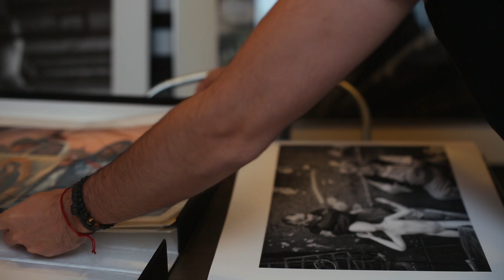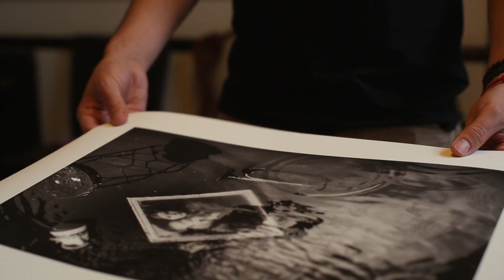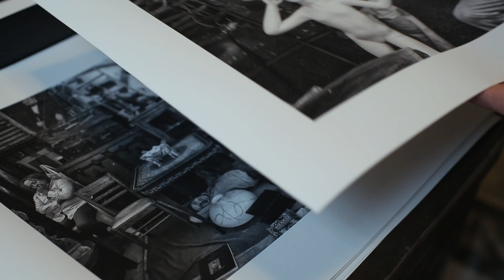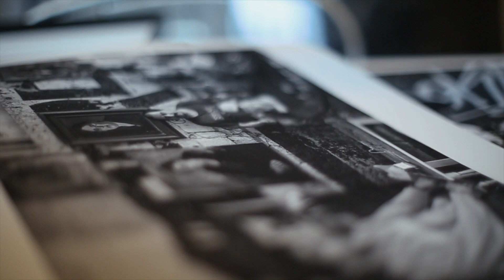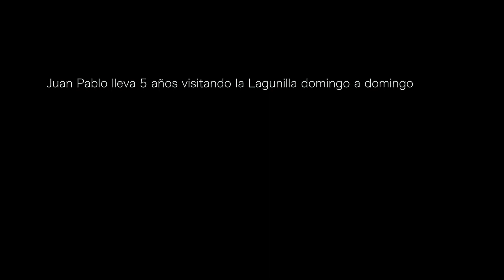Estudios: Juan Pablo Cardona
Encuentro con el fotógrafo Juan Pablo Cardona y su proyecto sobre la vida surreal en La Lagunilla.